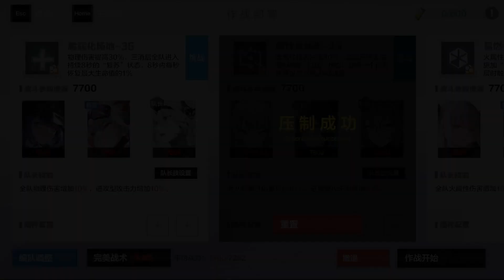Lamia EX-06 and Clash Reflection 13-14【Punishing Gray Raven: CN】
Goodbye, the old day 🎃